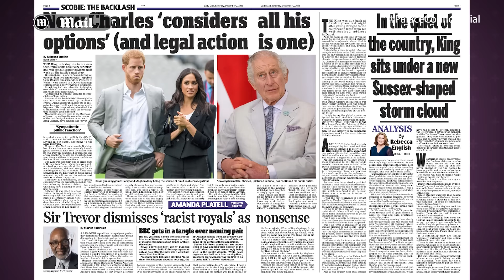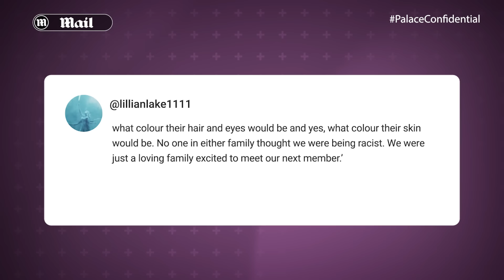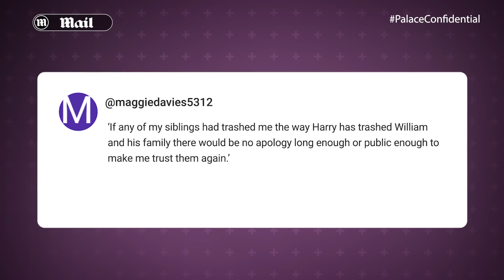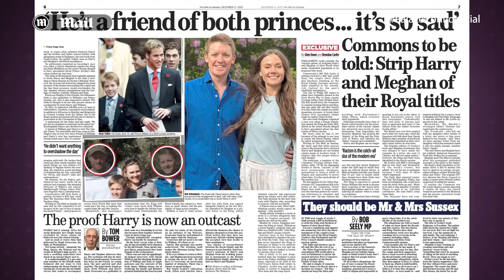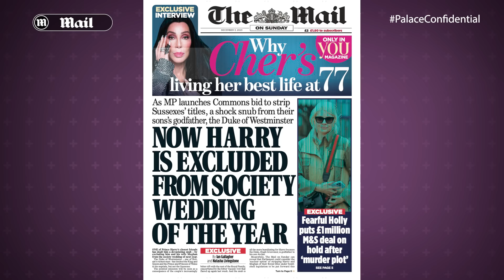'REMOVE Prince Harry and Meghan Markle from the line of succession!' | Palace Confidential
This week, Prince Harry has been engaged in High Court action yet again as he challenges the Government’s decision to strip him of his security entitlement when he and his family visit Britain. Yet that is not the only entitlement of which Prince Harry and Meghan Markle should be stripped. That's the view of Royal expert Richard Eden as he reacts to the ongoing 'lurid' row about Prince Archie's skin colour that was started in the 'explosive' Oprah Winfrey interview.

0:00 How Kate fought her way through THAT media storm, the story behind the royal row over a society wedding and more on today’s Palace Confidential
0:37 Queen Camilla attended Rebecca’s favorite Royal event
3:10 How are the Princess of Wales and King Charles reacting to being revealed as the alleged individuals involved in the Prince Archie skin color row?
5:08 Have the revelations and allegations been damaging to Kate and Charles in terms of public perception?
5:45 ‘Still doing a lot of damage’ Richard slams the allegations made in the infamous Prince Harry - Meghan Markle Oprah interview
7:04 How is King Charles dealing with the latest development in this saga?
8:08 The Royals ‘do not want to get publicly dragged back’ into this drama
8:55 Mail on Sunday’s Natasha Livingstone talks about being with the Princess of Wales during a particularly tough news cycle
10:55 Richard Kay thinks King Charles HAS been ‘affected’ by the latest development in the Archie skin color row
12:00 ‘Imagine what Kate is going through in private!’ Furious Richard praises the Princess
13:30 ‘Kate is cool as a cucumber!’ Rebecca recalls another time where Catherine showed she was incredibly resilient
15:44 Prince Harry and Meghan could have ‘sorted’ this whole scandal, says Richard Kay
16:20 Can we expect any further moves from the Royals on this row?
17:30 Richard Eden is VERY bemused by the ‘Katie Keen’ nickname for Catherine…that none of the experts ever heard said!
19:25 Your best comments!
20:32 Renewed calls to strip Prince Harry and Meghan Markle of their titles?
22:40 Furious Richard demand Prince Harry and Meghan Markle are removed from the line of succession
24:09 ‘Legislators have intervened in the past!’ Could Parliament instruct King Charles to strip Prince Harry and Meghan Markle of their titles?
25:00 The Royal row over the society wedding of 2024 - but were Harry and Meghan actually invited?
28:06 What are the rules for inviting Royals to your wedding?
29:04 ‘Camilla wasn’t allowed to sit next to Charles!’ Richard remembers the last society wedding attended by the Royals
31:40 ‘This is the sort of havoc Harry and Meghan bring!’
32:25 Richard can’t keep up with all the Harry and Meghan statements
34:25 It’s montage time!